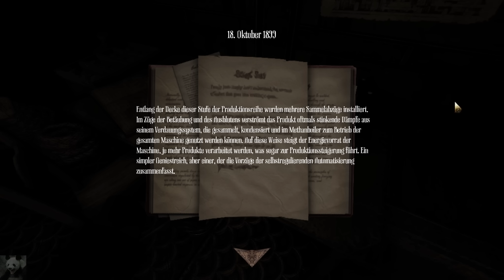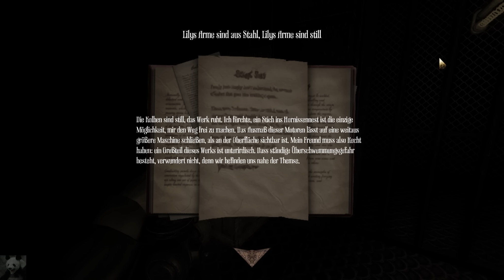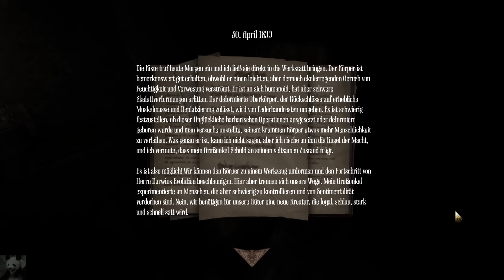Let's Play Amnesia: A Machine for Pigs (German) #06 - Heizt die Öfen an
►► Amnesia und die Schweine aus der Hölle!

Diese Welt ist eine Maschine. Eine Maschine für Schweine. Eine Maschine, die nur fürs Schweineschlachten gut ist. Dieses Mal haben die Entwickler von Amnesia: The Dark Descent und Dear Esther ein Ego- Horrorspiel für Sie entwickelt, das Sie erbarmungslos in die Abgründe von Gier, Macht und Wahnsinn hineinzieht.